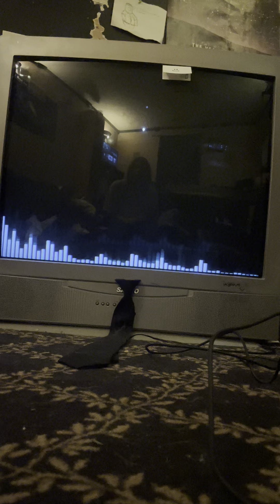All Stars (Marios Madness) (In Project: Afternight) Played on A CRT